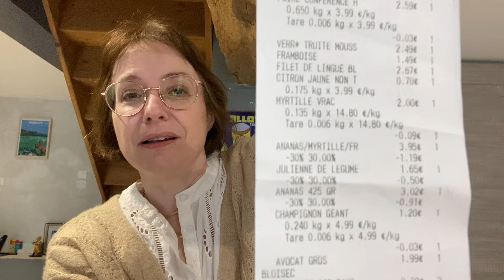Courses chez Grand Frais !! Toujours un plaisir !! 49€!! Des dates courtes !!